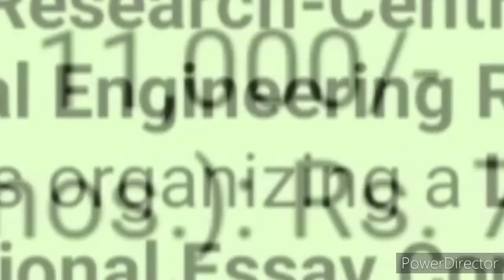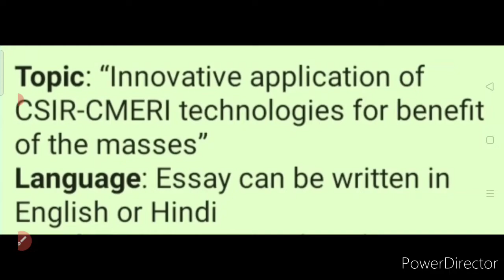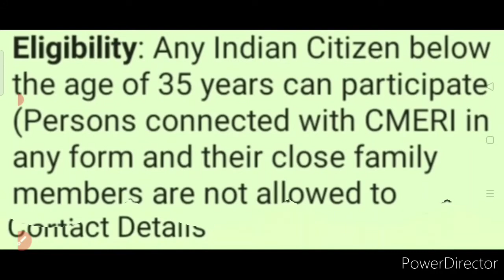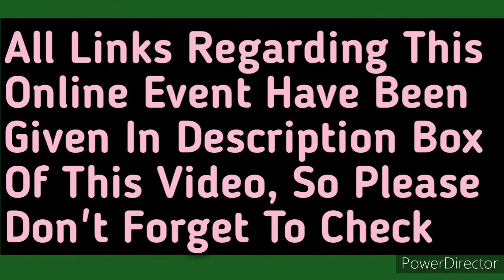Free Online National Essay Competition 2020 | Get Huge Prize Money🤑 | Don't Miss